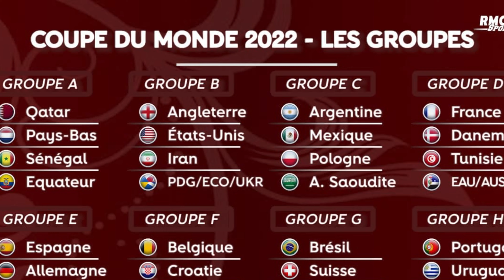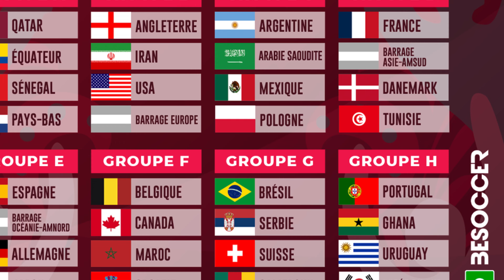Coupe du Monde 2022: le tirage au sort complet de la phase de poules 🇸🇳🇬🇭🇨🇲🇹🇳🇲🇦🇧🇷🇧🇪🇫🇷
Le tirage au sort de la phase de groupes du Mondial 2022 au Qatar, organisé du 21 novembre au 18 décembre, a eu lieu ce vendredi soir au Centre des expositions de Doha. Le tirage complet de la phase de poules
Groupe A
Qatar
Équateur
Sénégal
Pays-Bas
Groupe B
Angleterre
Iran
États-Unis
Ukraine, Écosse ou Pays de Galles
Groupe C
Argentine
Arabie Saoudite
Mexique
Pologne
Groupe D
France
Pérou, Australie ou Émirats arabes unis
Danemark
Tunisie
Groupe E
Espagne
Costa Rica ou Nouvelle-Zélande
Allemagne
Japon
Groupe F
Belgique
Canada
Maroc
Croatie
Groupe G
Brésil
Serbie
Suisse
Cameroun
Groupe H
Portugal
Ghana
Uruguay